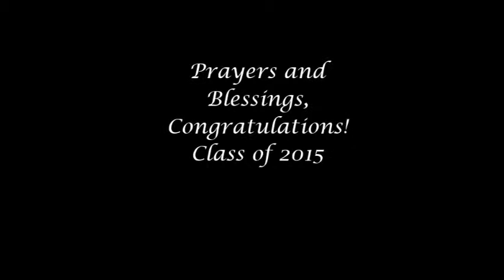Memories - CCS Class of 2015 w Dillon